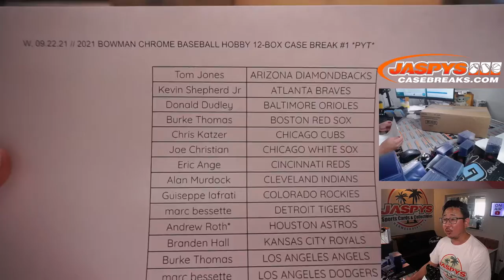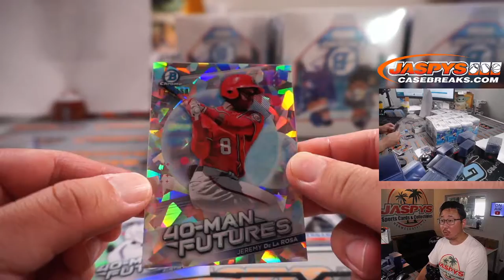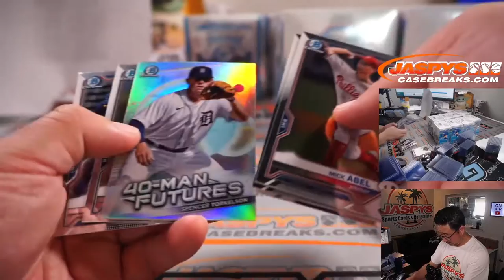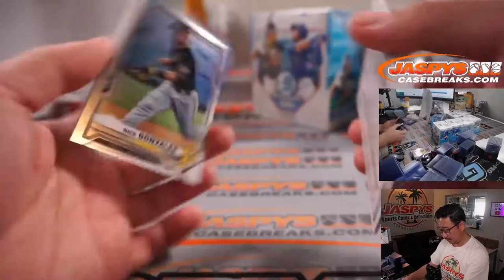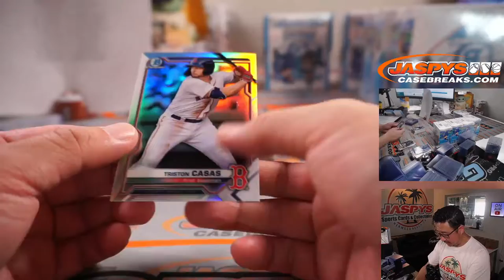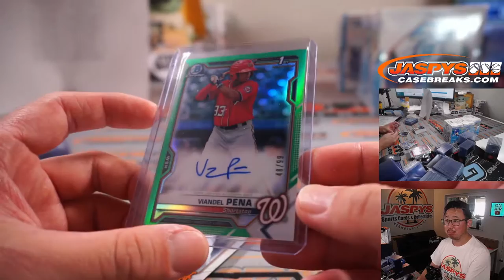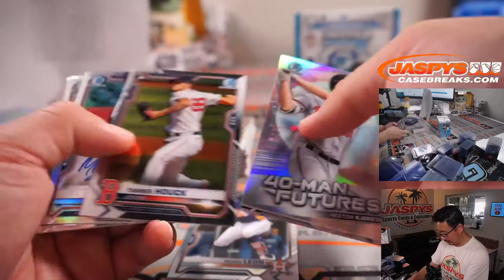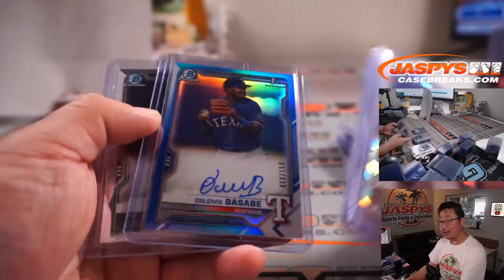W, 09.22.21 // 2021 BOWMAN CHROME BASEBALL HOBBY 12-BOX CASE BREAK #1 *PYT*